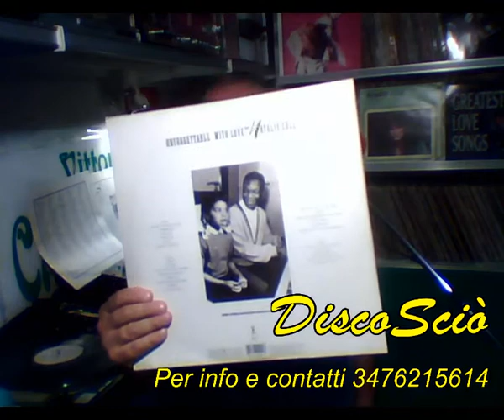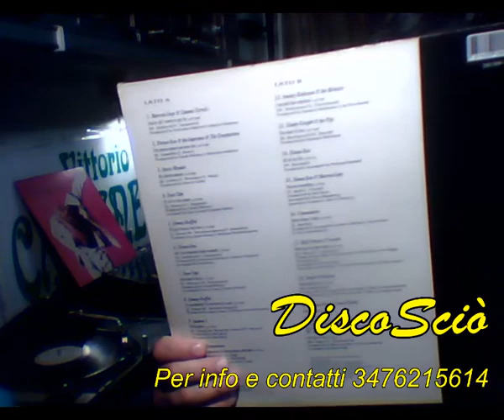DJ Vittorio Cassinesi Presenta DiscoSciò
Un programma suonato rigorosamente in vinile.
Rivivi la tua musica su RadioSciò.
Per info e contatti 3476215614

Endless Love (From "The Endless Love" Soundtrack) Lionel Richie, Diana Ross
I'm Gonna Make You Love Me (Stereo) Diana Ross & The Supremes, The Temptations
Being With You Smokey Robinson
With You I'm Born Again Billy Preston
This Can't Be Love Natalie Cole
Smile Natalie Cole
Straighten Up and Fly Right Natalie Cole
Still Water (Love) Four Tops
All Of My Life Diana Ross
My Cherie Amor (My Cherie Amour) (Italian Version) Stevie Wonder
The Look Of Love Gladys Knight & The Pips
Just My Imagination (Running Away With Me) (Single Version/Mono) The Temptations
Mona Lisa Natalie Cole
(It's Only A) Paper Moon Natalie Cole
It's Wonderful (To Be Loved By You) Jimmy Ruffin
Too Young Natalie Cole
L-O-V-E Natalie Cole
Route 66 Natalie Cole
Unforgettable Natalie Cole, Nat King Cole
It's All In The Game (Single Version) Four Tops
I'll Be There Jackson 5
You Are Everything Diana Ross, Marvin Gaye
Three Times A Lady Commodores
You're All I Need To Get By (Single Version / Mono) Marvin Gaye, Tammi Terrell
Sacrifice Elton John
I Second That Emotion (The Motown Story: The 60s Version) Smokey Robinson & The Miracles
I'll Say Forever My Love Jimmy Ruffin
Got To Be There (Single Version) Michael Jackson
Ain't No Mountain High Enough Diana Ross
Non Dimenticar Natalie Cole